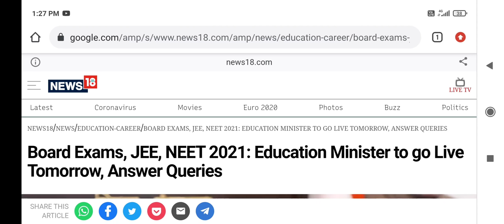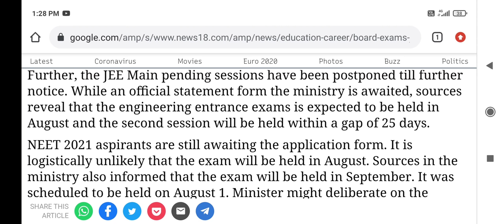NEET 2021 exam date important and latest information by education Minister